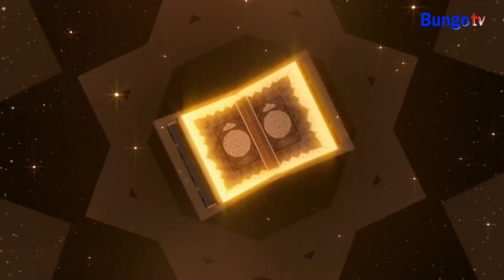LIVE PEMBUKAAN MTQ TINGKAT KECAMATAAN PELEPAT - DUSUN BATU KERBAU TAHUN 2024